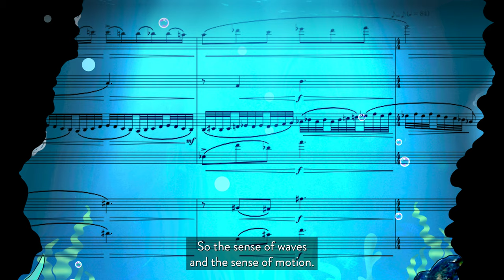Of The Sea | Creator Interviews | Historic new Canadian Opera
Of The Sea is Obsidian Theatre Company and Tapestry Opera's historic Black Canadian Opera.

Librettist Kanika Ambrose, Composer Ian Cusson and Director Philip Akin share their vision of a mythical world thriving beneath the sea 🌊.

Of The Sea
March 25 - April 1
Bluma Appel Theatre

Libretto by Kanika Ambrose
Composed by Ian Cusson
Directed by Philip Akin
Music Direction by Jennifer Tung
A co-production with Obsidian Theatre Company and Tapestry Opera